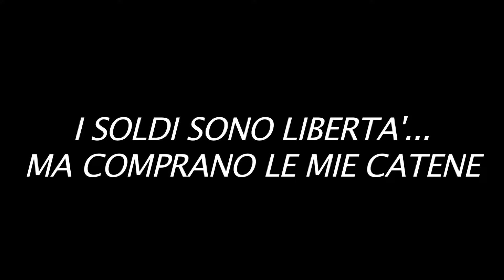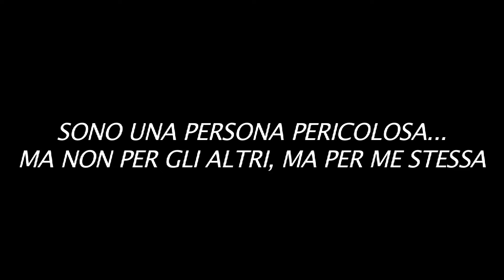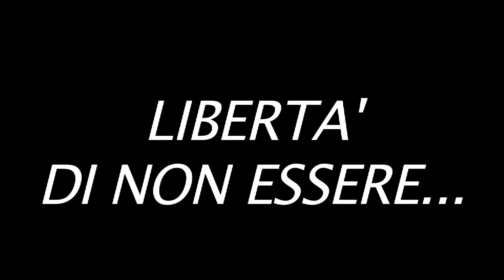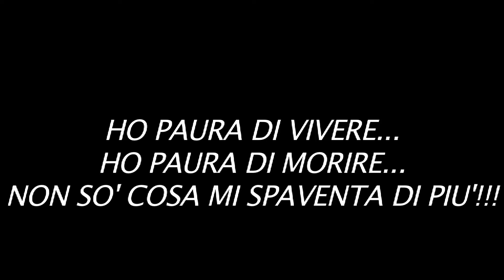GLORIA CONTRERAS_INSIDE ME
LORY DEL SANTO_con GLORIA CONTRERAS
VOGLIA DI VIVERE, VOGLIA DI MORIRE